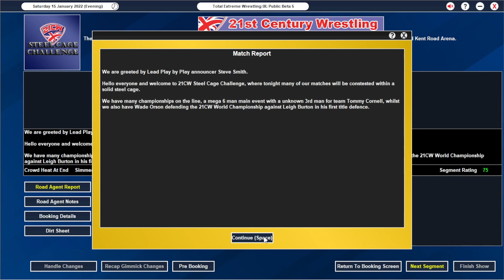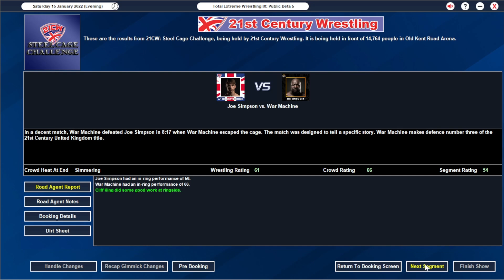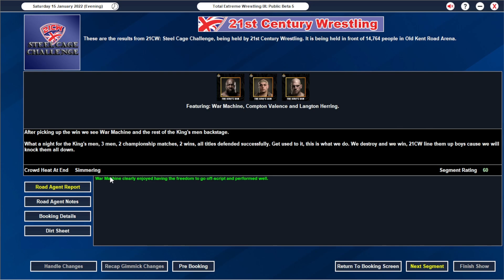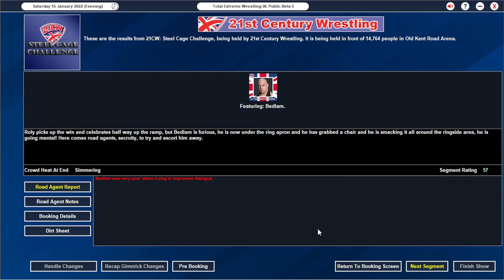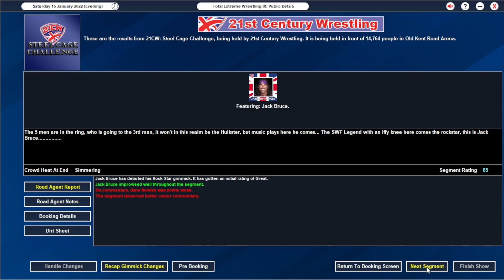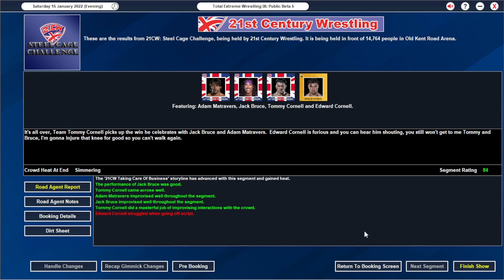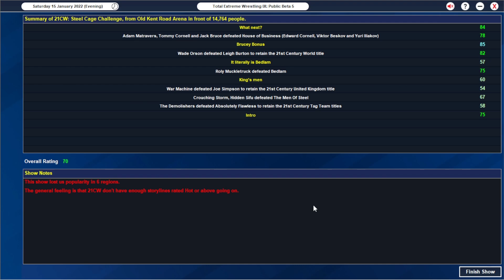TEWIX - Episode 3 - 21CW - Steel Cage Challenge PPV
It's our first PPV in TEWIX and it's 21CW Steel Cage Challenge, can we start swinging the tide of popularity in our favour?

Thank you very much for taking the time out of your day to watch this Total Extreme Wrestling IX Video.

Fantasy Bookers subreddit -   / fantasybookers

.Personal Plugs.